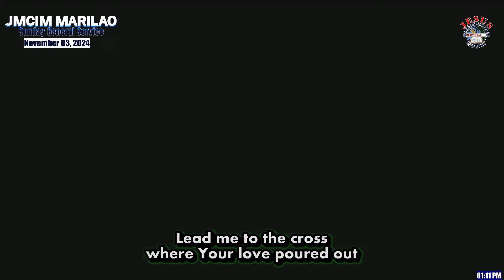Lead me to the Cross | JMCIM Marilao Bulacan Children’s Choir | November 03, 2024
𝐒𝐢𝐜𝐤 𝐨𝐟 𝐜𝐚𝐧𝐜𝐞𝐫, 𝐨𝐫 𝐨𝐭𝐡𝐞𝐫 𝐚𝐢𝐥𝐦𝐞𝐧𝐭𝐬 𝐩𝐫𝐨𝐧𝐨𝐮𝐧𝐜𝐞𝐝 "𝐢𝐧𝐜𝐮𝐫𝐚𝐛𝐥𝐞"? 𝐀𝐫𝐞 𝐲𝐨𝐮 𝐚 𝐝𝐫𝐮𝐠 𝐝𝐞𝐩𝐞𝐧𝐝𝐞𝐧𝐭 𝐩𝐞𝐫𝐬𝐨𝐧? 𝐃𝐨 𝐲𝐨𝐮 𝐡𝐚𝐯𝐞 𝐦𝐚𝐫𝐢𝐭𝐚𝐥 𝐨𝐫 𝐡𝐞𝐚𝐫𝐭𝐛𝐫𝐞𝐚𝐤𝐢𝐧𝐠 𝐩𝐫𝐨𝐛𝐥𝐞𝐦𝐬?
𝐃𝐨 𝐲𝐨𝐮 𝐰𝐚𝐧𝐭 𝐭𝐨 𝐛𝐞 𝐡𝐚𝐩𝐩𝐲 𝐚𝐧𝐝 𝐡𝐚𝐯𝐞 𝐩𝐞𝐚𝐜𝐞 𝐨𝐟 𝐦𝐢𝐧𝐝, 𝐩𝐞𝐚𝐜𝐞 𝐨𝐟 𝐡𝐞𝐚𝐫𝐭, 𝐚𝐧𝐝 𝐛𝐞 𝐚𝐬𝐬𝐮𝐫𝐞𝐝 𝐨𝐟 𝐞𝐭𝐞𝐫𝐧𝐚𝐥 𝐥𝐢𝐟𝐞?

𝐀𝐓𝐓𝐄𝐍𝐃. 𝐉𝐄𝐒𝐔𝐒 𝐌𝐈𝐑𝐀𝐂𝐋𝐄 𝐂𝐑𝐔𝐒𝐀𝐃𝐄 𝐈𝐍𝐓𝐄𝐑𝐍𝐀𝐓𝐈𝐎𝐍𝐀𝐋 𝐌𝐈𝐍𝐈𝐒𝐓𝐑𝐘  - 𝐌𝐚𝐫𝐢𝐥𝐚𝐨, 𝐁𝐮𝐥𝐚𝐜𝐚𝐧 𝐎𝐮𝐭𝐬𝐭𝐚𝐭𝐢𝐨𝐧 𝐚𝐭 𝐃𝐮𝐥𝐨 𝐓. 𝐌𝐞𝐧𝐝𝐨𝐳𝐚 𝐒𝐭. 𝐒𝐚𝐨𝐠, 𝐌𝐚𝐫𝐢𝐥𝐚𝐨, 𝐁𝐮𝐥𝐚𝐜𝐚𝐧

Attend physically to our venue and receive water baptism at Dulo T. Mendoza St. Saog, Marilao, Bulacan

𝗘𝘃𝗲𝗿𝘆 𝗦𝘂𝗻𝗱𝗮𝘆 𝟭𝟬 𝗔.𝗠. - 𝟰 𝗣.𝗠.
𝗘𝘃𝗲𝗿𝘆 𝗪𝗲𝗱𝗻𝗲𝘀𝗱𝗮𝘆 𝟮 𝗣.𝗠. - 𝟲 𝗣.𝗠., 𝗮𝗻𝗱
𝗘𝘃𝗲𝗿𝘆 𝗙𝗿𝗶𝗱𝗮𝘆 𝟭𝟬 𝗣.𝗠. - 𝟰 𝗔.𝗠.

He will heal you and solve your problems through the prayers of Evangelist WILDE E. ALMEDA

OBTAIN POWER! Over Satan & Satanism, Thread on serpents & scorpions and over all the power of the enemy nothing shall by any means hurt you.